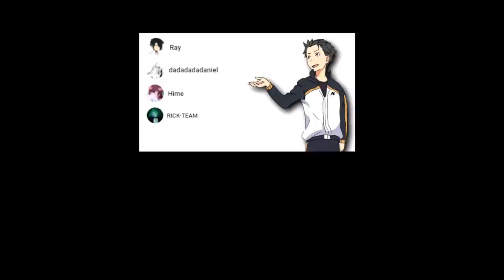Re:zero Reagindo A Escala de Dor Que o Subaru Já Sentiu (Barusu) (Especial de natal)